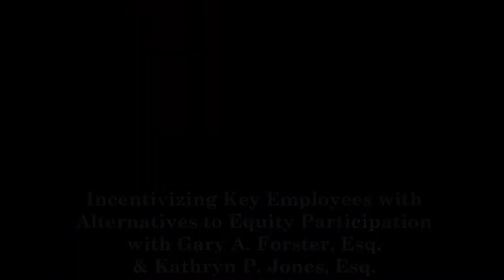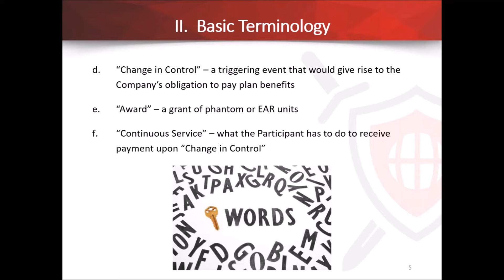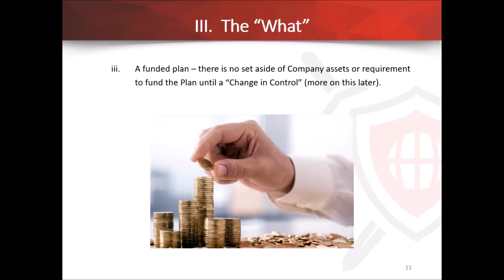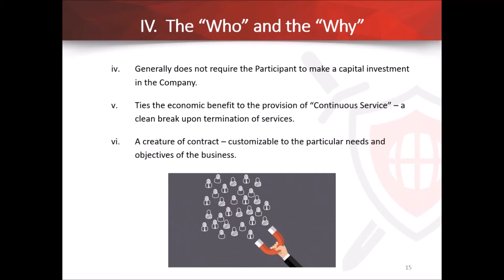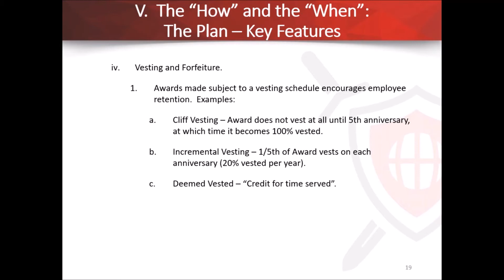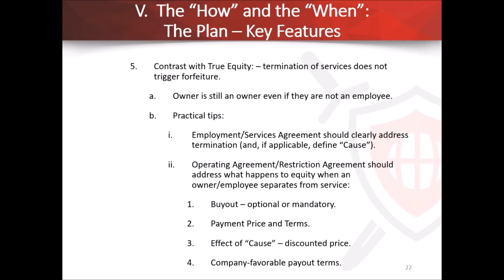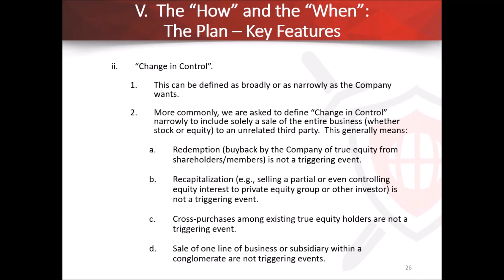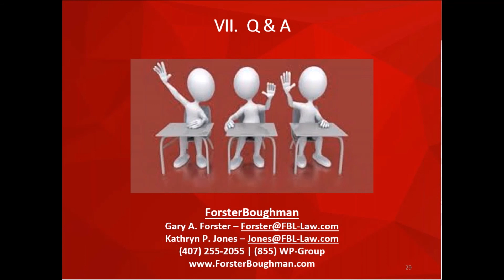Incentivizing Key Employees with Alternatives to Equity Participation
Presented by Gary A. Forster, Esq. and Kathryn P. Jones, Esq.

Owners of small growing businesses face an inherent tension between the need to incentivize key employees to further growth and the desire to preserve autonomy over their business.  In this seminar, attorneys Gary A. Forster and Kathryn P. Jones explore phantom equity and equity appreciation rights as alternatives to “true equity.”  They also discuss the importance of carefully crafted employment agreements and restriction agreements, when “true equity” is used to incentivize employees.